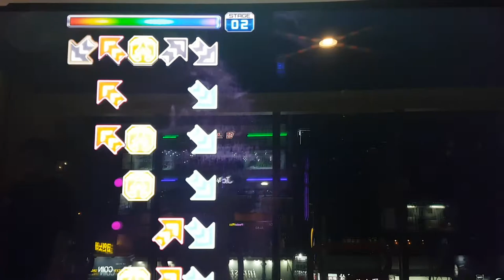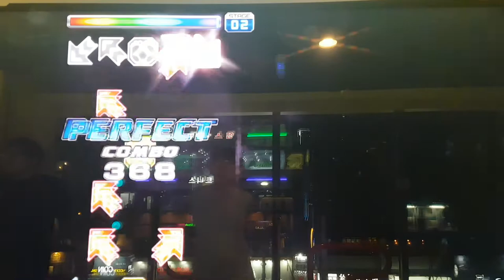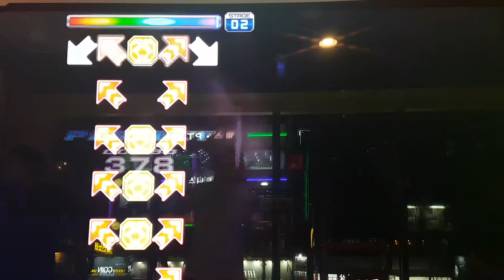셋업 미투 믹스 S17 Set Up Me2 Mix Stage Pass | Pump It Up Prime 2 Remix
Rebirth 버전에 있었던 댄스 위드 미와 셋 미 업을 Fiesta 1 버전에서 리믹스로 편곡한 버전이에요. NXA 버전의 월드 맥스에서 댄스 위드 미가 특이한 변속으로 나왔던 적이 있어서, 그걸 활용한 변속이 특징이죠. 노래 모르면 훅 가는 리믹스. 게다가 허리틀기도 만만치 않아서 변속 없어도 힘든 구간이 많아요.